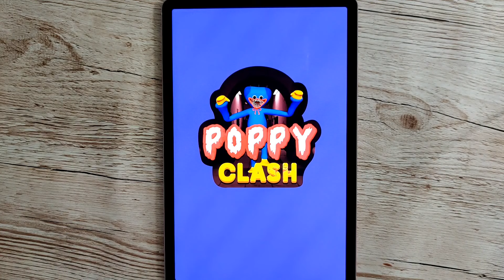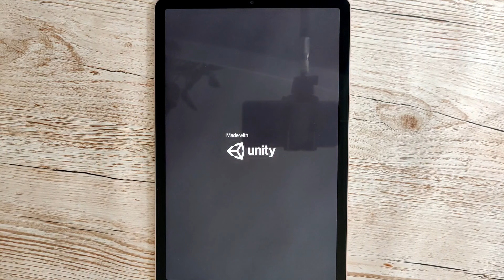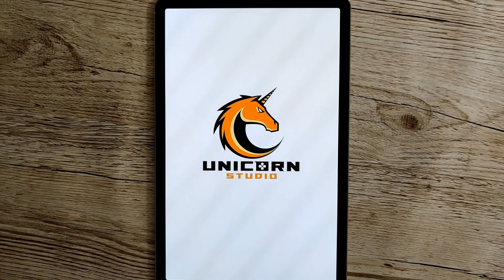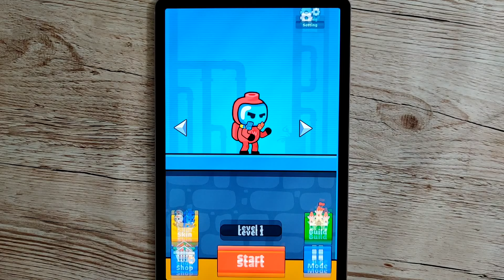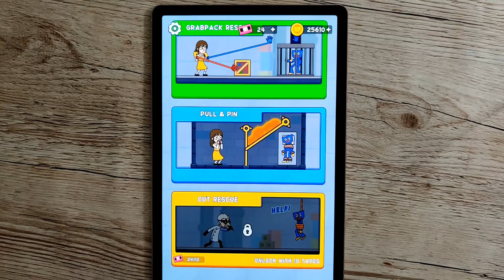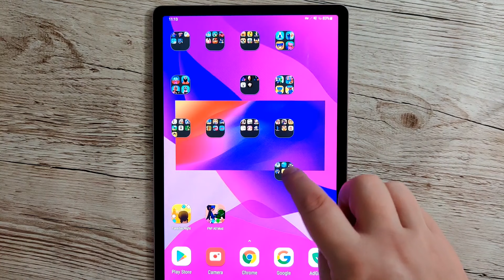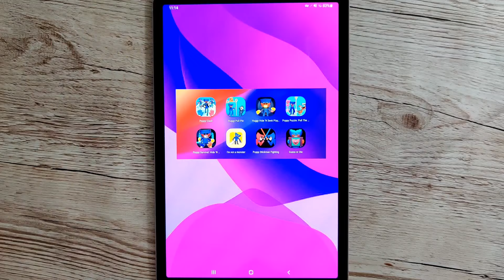Run Clash 3D: It’s playtime,Blue Monster Pull Pin,Huggy Hide 'N Seek,I'm not a Monster: Wanna Live